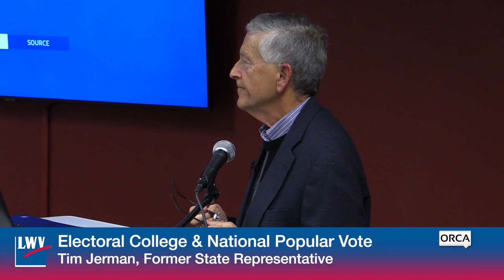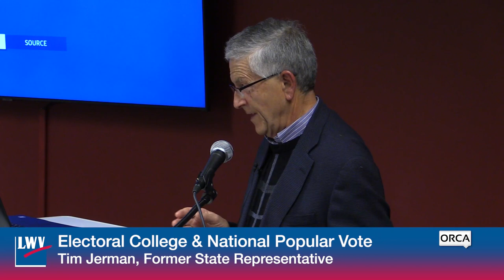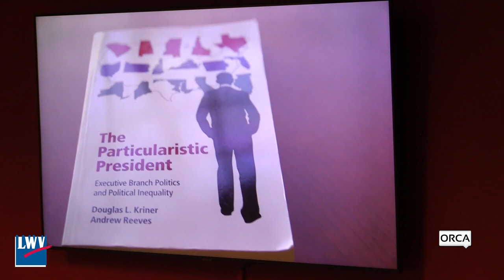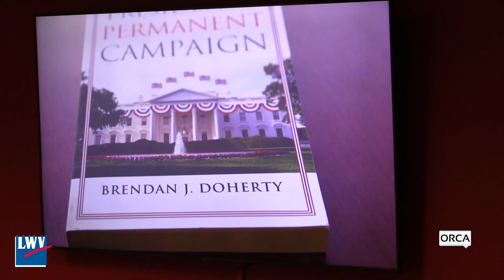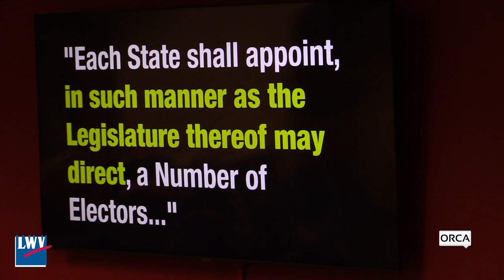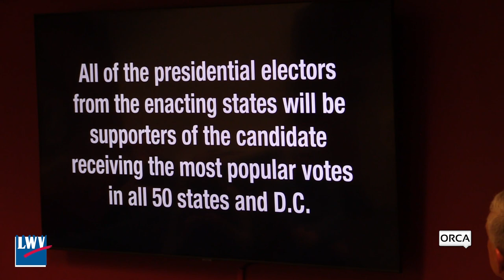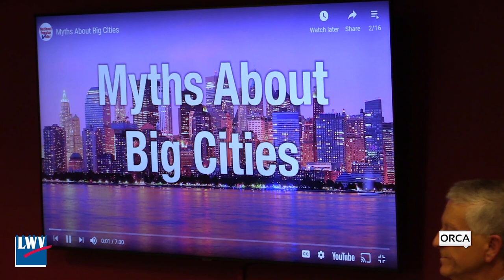League Of Women Voters - Electoral College and National Popular Vote